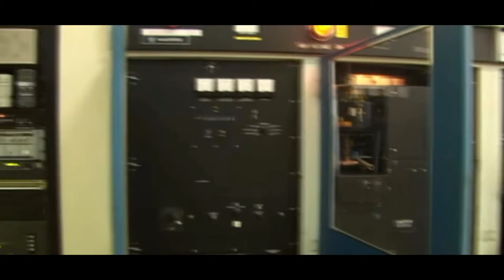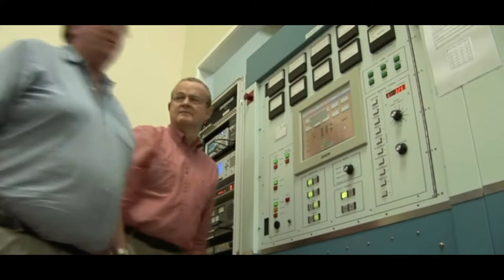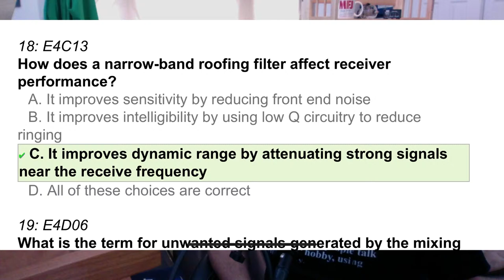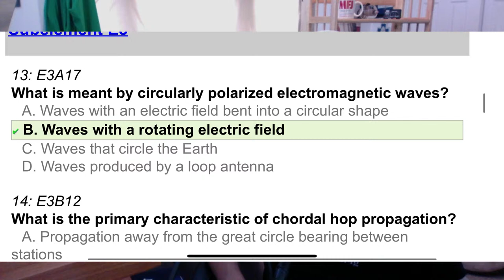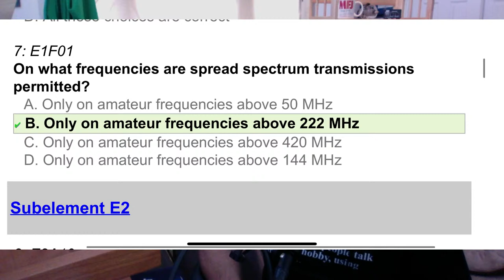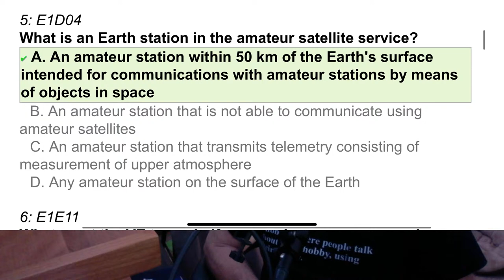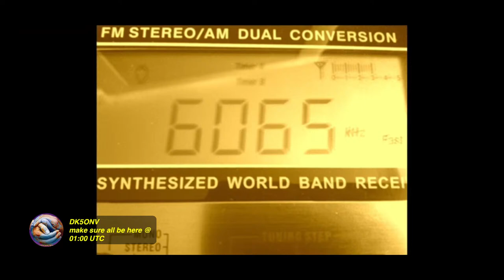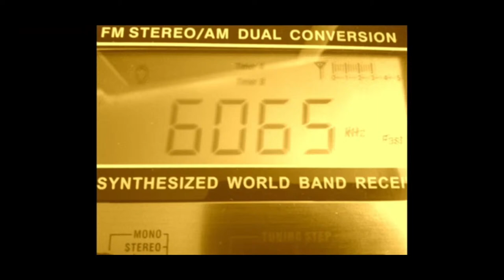Ham Radio Live! Show 137 2 Legendary Shortwave Countries Final Sign Off PLUS Amateur Extra Exam Help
I don’t monetize this channel to make money off my work. I do it to give back and help people get on the air.

I also do product reviews to help people that are currently licensed, to discover products that can help make their ham shack‘s even more efficient. I hope you enjoy this very special show.

Ham Radio Live Show 137 is a very special one... it has not only two legendary Shortwave broadcasters final sign off’s (Although Radio Australia has since returned thankfully) but also helps ham radio operators who would like to study for their Amateur Extra License exam with test questions and answer help. I hope you enjoy this special show.

The goal of the channel is to help get people licensed and on the air!

I also try and help those with licenses to learn about real product reviews of ham radio gear and accessories.

We want you “On The Air!”

MFJ can provide you everything from amplifiers to antenna tuner‘s from antennas to noise cancelers.